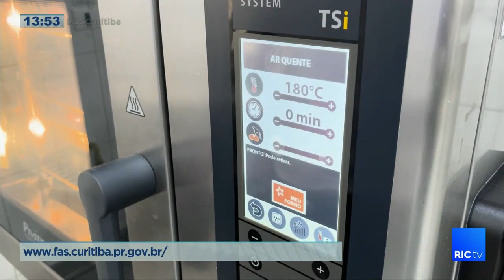Prefeitura abre 30 vagas para curso grátis para aprender a fazer comidas de natal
O natal está chegando e tem curso de graça para quem quer aprender a culinária natalina!